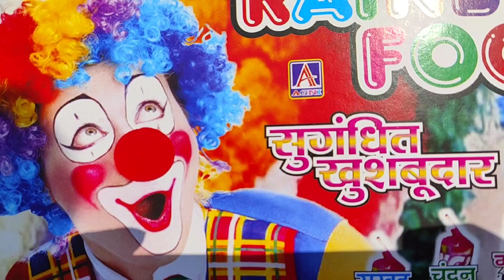Holi special Vlog 2023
first time rainbow fog try

This video song credit :-

Happy Holi All of you

Presenting You

Holi Mashup 2023 Mashup By: HS Visual Music Visual & Artwork : HS Visual